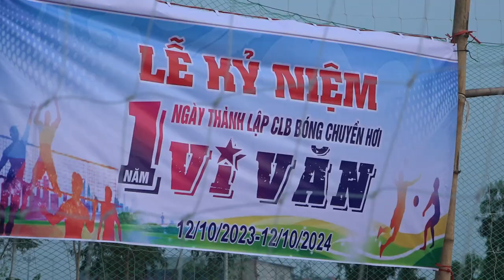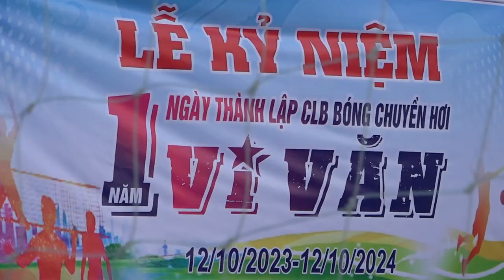Bóng chuyền hơi Vy Văn gặp Long Cầu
Kỷ niệm ngày thành lập câu lạc bộ bóng chuyền hơi , Vy Văn  lần thứ nhất , ngày 12/10/2023 -12/10/2024
CLB Vy Văn  gặp CLB Long Cầu , hai đội giao lưu tại sân bóng vy văn , xã liên phương, thành phố hưng yên